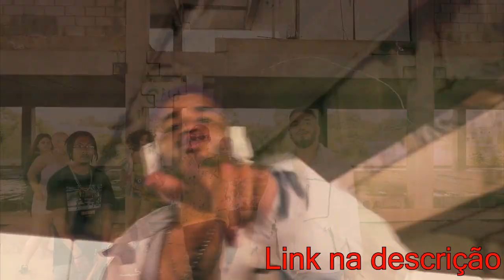CAIXA BAIXA x AJS | Semi Final | BDE no Sesc | Guarulhos | SP